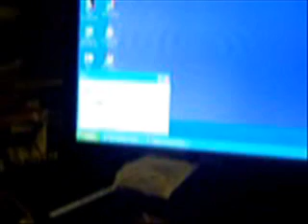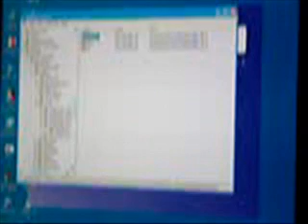Recycle Bin Hack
you will learn how to rename the recycle bin and change the icon